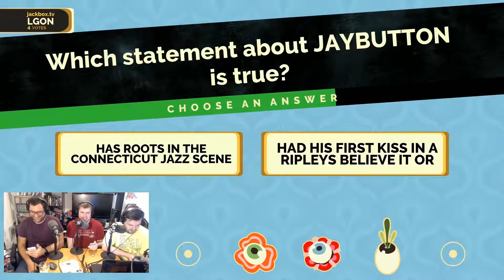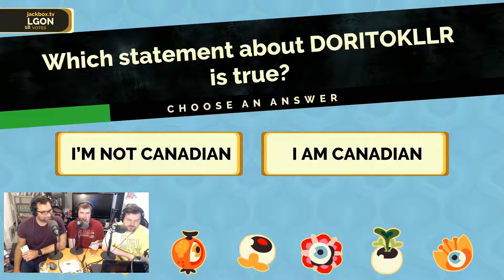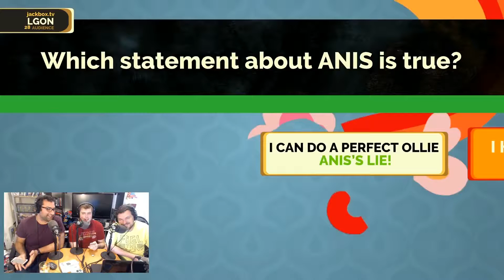Best of Laser Time 13 - October '17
You can take Friday The 13th: The Game away from the children, but you can never take the children out of Friday The 13th: The Game.

October’s Bitching Streams!

The Evil Within 2 - The First Three Chapters